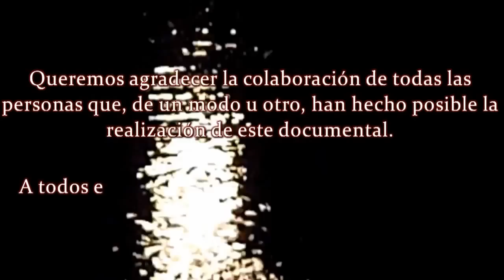Fiebre Esox 2011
Os presentamos el primer reportaje de esta temporada 2011, comenzamos con los lucios castellano-leoneses, podréis disfrutar de lances, picadas y algunas de las capturas que pudimos filmar.

RdC Studios ®
2011